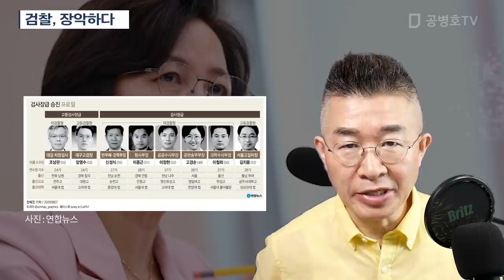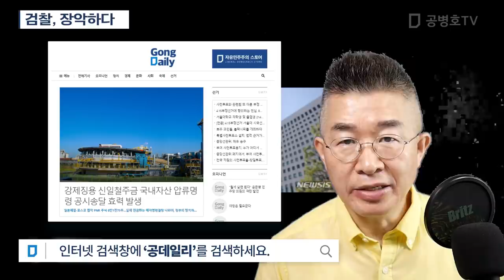검찰, 장악하다 [공병호TV]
Bitcoin : 3MTW849AkP2ftLeSK2teZHMmzLu7Z83s9U

참고자료
1. 윤석열 측근 모조리 쳐냈다… 대검 검사장급 이상 참모 9명중 6명 교체, 양은경, 조선일보, 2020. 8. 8
2. [사설] 정권 홍위병 검사 승진잔치, 추미애식 법치파괴 인사, 조선일보, 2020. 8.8
3. 채널A 편파 수사, 정의연·유재수 뭉개기 수사한 검사 모두 승진, 이민석, 조선일보, 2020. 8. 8